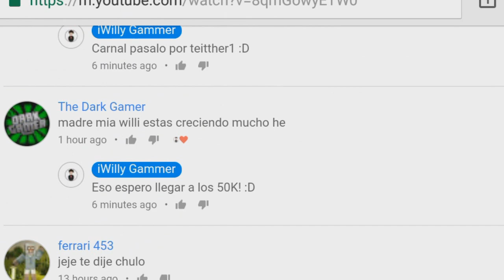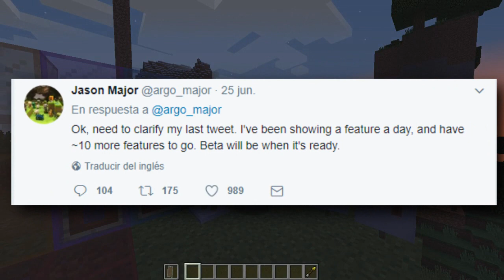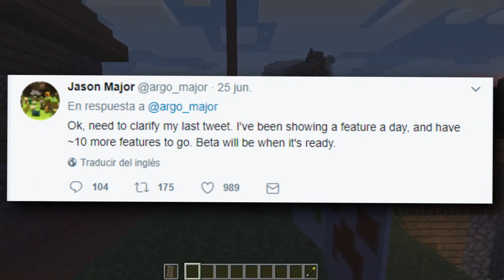MINECRAFT PE 1.2!! - FECHA DE SALIDA?!! - NOTICIAS MINECRAFT PE 1.2!! (POCKET EDITION)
☛ ¡Abrir Descripción! ☚

El día de hoy les traigo un vídeo en el cual les hablo de una teoría que tengo yo con la fecha de salida de la próxima actualización de MCPE 1.2 ,ESTA NO ES UNA FECHA OFICIAL YA QUE NINGUNO DE LOS DESAROLLADORES A CONFIRMADO FECHA ¡SOLO ES MI PUNTO DE VISTA!